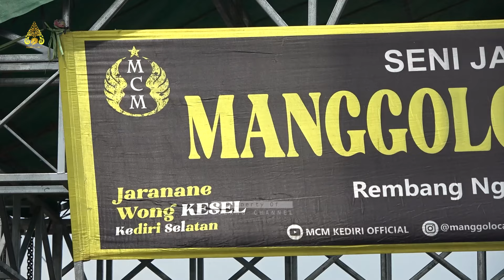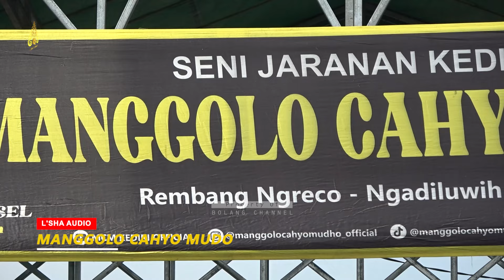Kuda Kepang 6 Jaranan MANGGOLO CAHYO MUDO Terbaru